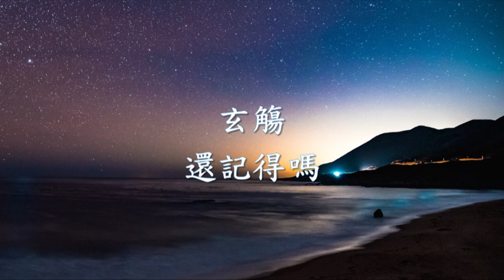百度音樂人 玄觴 (Xuan Shang) - 《還記得嗎》